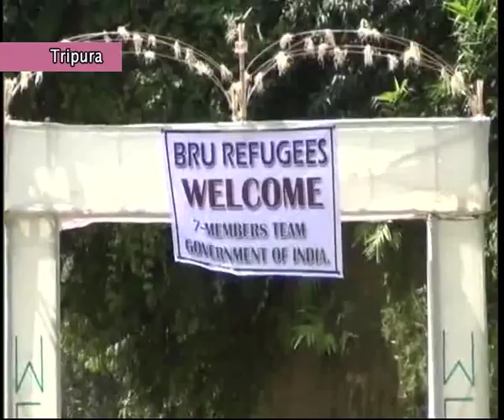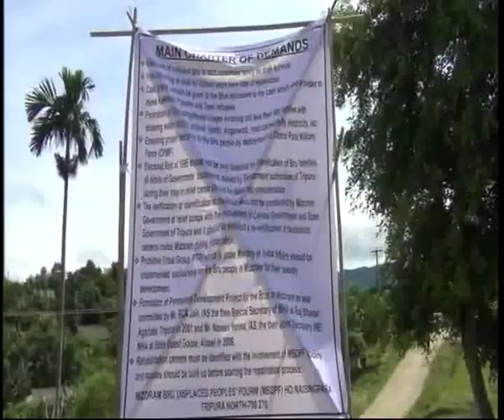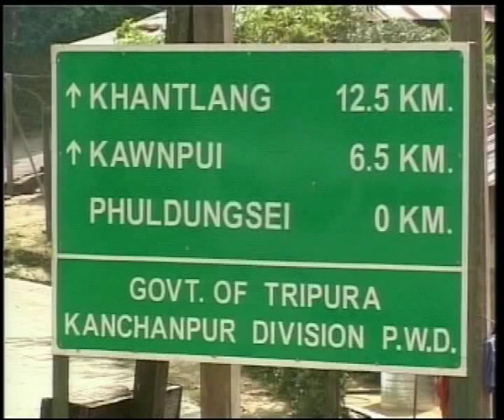Central team visits Tripura to assess the condition of Bru refugees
A CENTRAL TEAM CONSTITUTED BY THE UNION HOME MINISTRY RECENTLY VISITED THE BRU REFUGEE CAMPS IN TRIPURA TO OVERSEE THE CONDITION OF THE DISPLACED PEOPLE. MORE THAN 35,000 PEOPLE FROM THE BRU TRIBE FROM MIZORAM, LOCALLY KNOWN AS REANG, ARE CURRENTLY SEEKING SHELTER IN CAMPS IN NORTH TRIPURA.